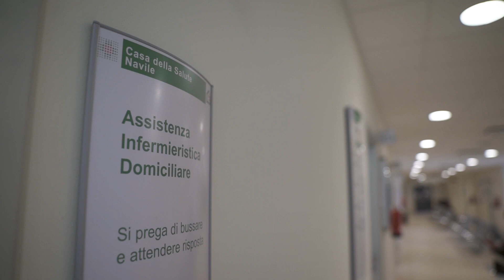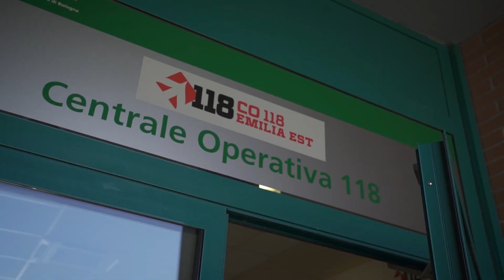Essere Infermiere - TRAILER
La professione infermieristica?
“È un cocktail tra sapere, saper fare ed essere”.
Nella centrale del 118, in un centro di ricerca, in sala operatoria o a domicilio. Lo raccontano le sei storie di “Essere infermiere”, il video che l’Ordine di Bologna ha preparato per la Giornata Internazionale dell’Infermiere. Sei modi diversi di vivere la professione, comunque in prima linea per la salute delle persone.